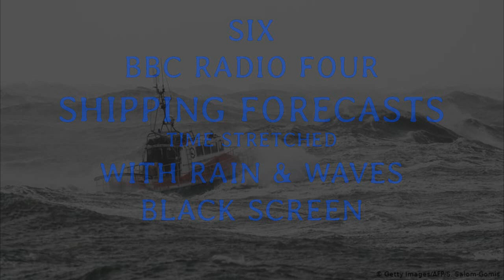Shipping Forecasts with rain & waves (BLACK SCREEN)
Guaranteed to help you fall asleep OR YOUR MONEY BACK!
The soothing tones of Neil Nunes and other BBC Radio 4 presenters reading the shipping forecasts.